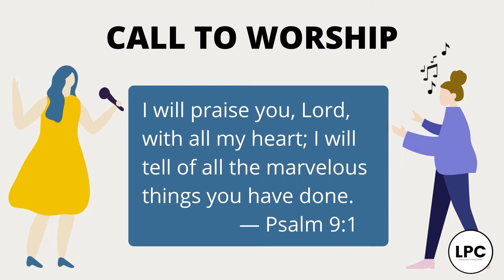Change for the better..